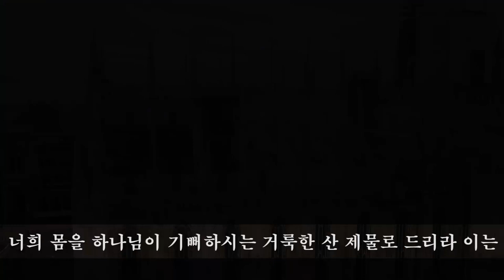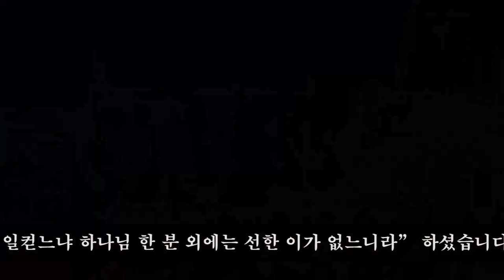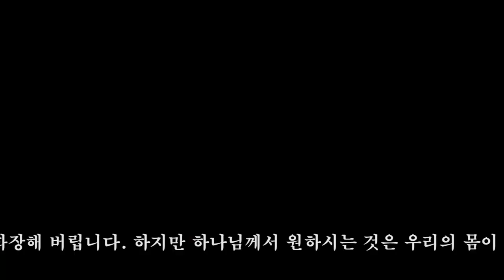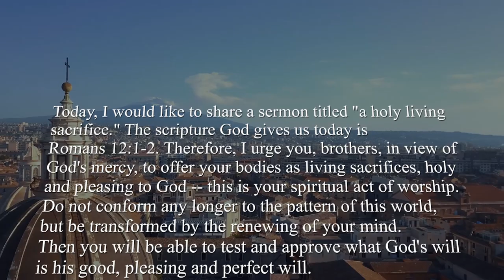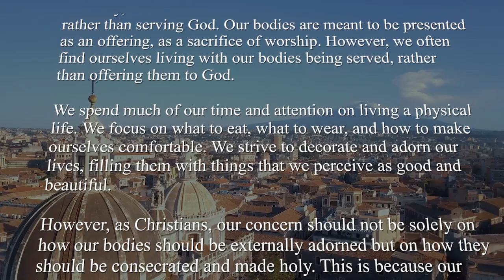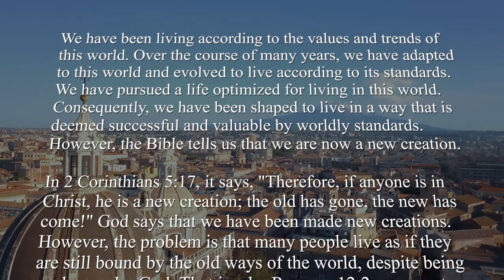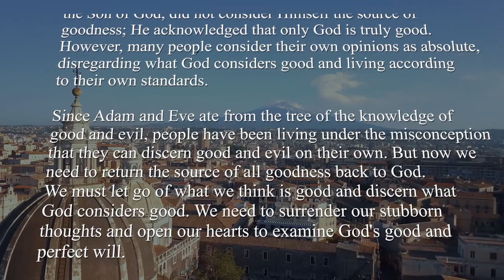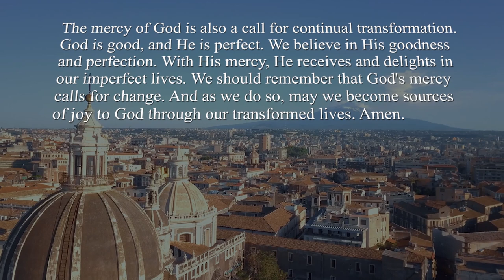온라인 설교(한국어, 영어) 롬 12:1-2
Online sermon
-Korean version
-English version
-로마서(Romans) 12:1-2
1.  그러므로 형제들아 내가 하나님의 모든 자비하심으로 너희를 권하노니 너희 몸을 하나님이 기뻐하시는 거룩한 산 제물로 드리라 이는 너희가 드릴 영적 예배니라
2.  너희는 이 세대를 본받지 말고 오직 마음을 새롭게 함으로 변화를 받아 하나님의 선하시고 기뻐하시고 온전하신 뜻이 무엇인지 분별하도록 하라

1.  Therefore, I urge you, brothers, in view of God's mercy, to offer your bodies as living sacrifices, holy and pleasing to God -- this is your spiritual act of worship.
2.  Do not conform any longer to the pattern of this world, but be transformed by the renewing of your mind. Then you will be able to test and approve what God's will is -- his good, pleasing and perfect will.